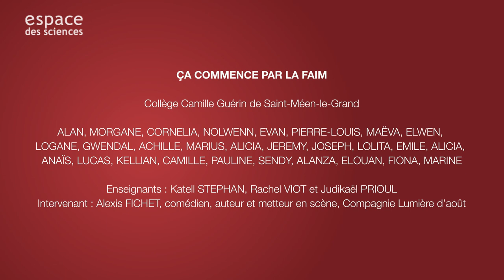La science sur les planches 2015 - Interview Saint-Méen-le-Grand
Dans le cadre du projet « la science sur les planches », l'Espace des sciences a interrogé tous les participants (élèves, enseignants, intervenants artistiques) du collège Camille Guérin de Saint-Méen-le-Grand pour le projet intitulé « Ça commence par la faim », une création originale pour faire découvrir les sciences autrement !